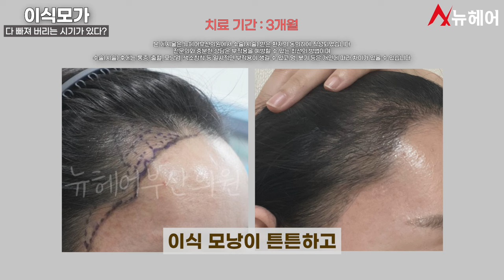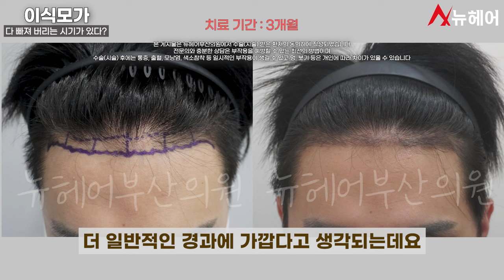모발이식했는데 빠진다고?? 모발이식 암흑기! 왜 생겨요? 너무 걱정돼요ㅣ뉴헤어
오늘은 모발이식 후 암흑기에 대해 이야기해 드리려고 합니다.
모발이식 후 머리카락이 왜 빠지는지 암흑기를 넘기시는 데 도움이 되길 바랍니다.

📁탈모약 탈모치료 정보 보러가기